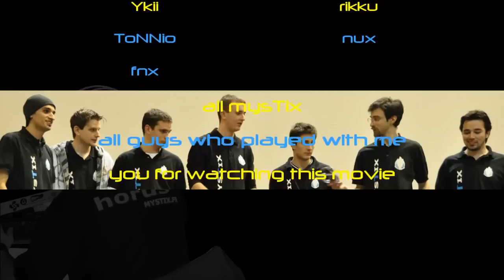horus - Why So Serious?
Produced By: Maxime "horus" Ferrand
Time: 06:12 Minutes
Codec: H264
Video Size: 1366x768
File Size: 314MB

Song #1: Steve Ray Vaughn - Scuttle Buttin'
Song #2: Spiderbait - Shazam!
Song #3: Velvet Revolver - Let It Roll
Song #4: The Used - The Bird And The Worm

Featuring:
Maxime "horus" Ferrand

Comments: Les frags sont tirés exclusivement de compétitions officielles :

- ClanBase
- Esl : ems
- Enemy Down
- Ping Arena
- Anderlan 2010

Ils datent pour la plupart de la saison 2008/2009 sauf ceux de l'Anderlan qui datent de cet été. Toute cette période ou mysTix² est monté dans les rankings, a accédé aux plus grosses compètes européennes...

Pour la petite histoire, ça fait depuis cette époque que je travaille cette vidéo. J'ai fait en tout trois versions différentes, dont les deux première ne m'ont évidement pas convenues. Entre des pauses de 3 mois puis un regain de motivation, j'ai réussi à finalement la terminer (LmS me soulait à force de demander).